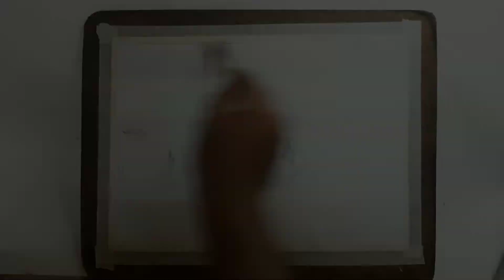Watercolor landscape Painting - kolkata//𝙰𝚁𝚃 𝚞𝙱𝙴#kolkata#watercolor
WaterColor landscape painting - kolkata//𝙰𝚁𝚃 𝚞𝙱𝙴